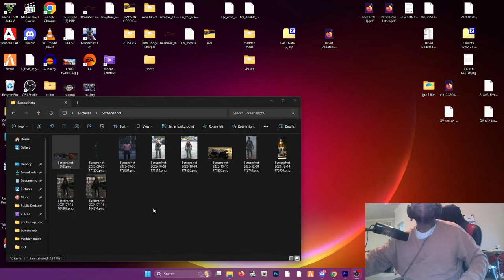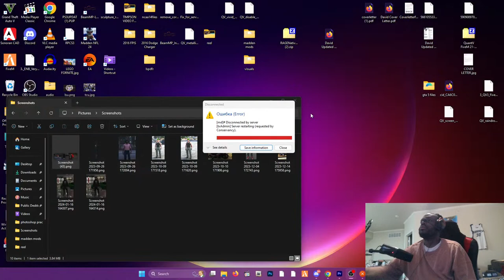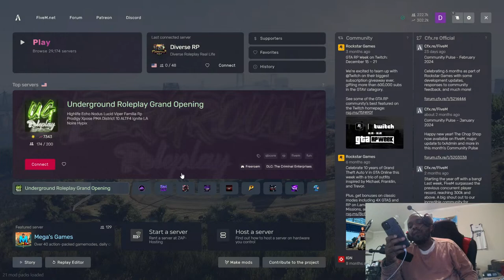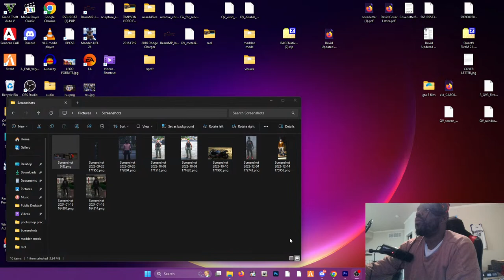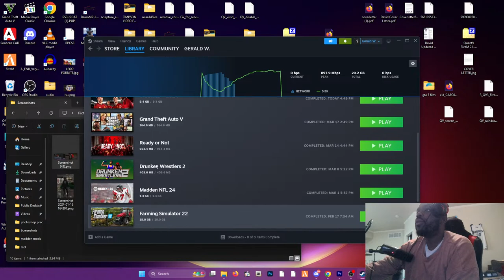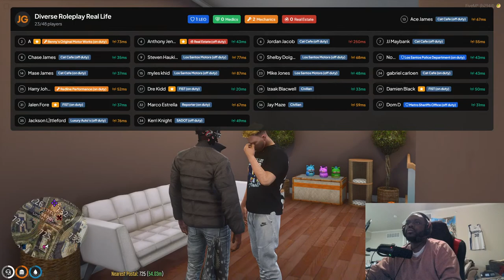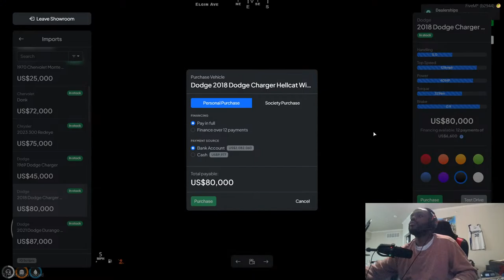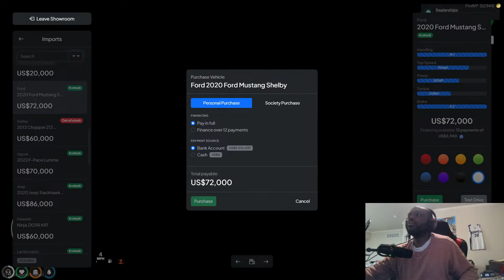🔴LIVE🔴James Boys get active in GTA 5 RP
May God bless you and everything in front you!

1. Ensure you meet all joining requirements.
2. Read through our frequently asked questions before proceeding with an application.
3. Ensure you have joined the DVRP Fan Server.
4. Go to Joining Process
5. Fill out an application
6. Complete the application with your best effort, honesty, and ability. Ascertaining that you provide accurate personal information, select your selected department, and accept the disclaimers and rules.
7. Wait for a response via a public outreach member. Then, you will receive information about an interview server and you will have access to a channel in the fan Discord (request-an-interview), where FTOs/FTAs will ping the accepted role when they are doing interviews.